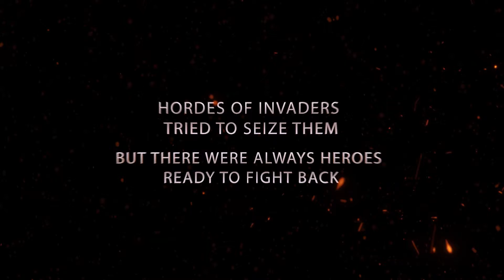Ultimus bellum pre-release trailer